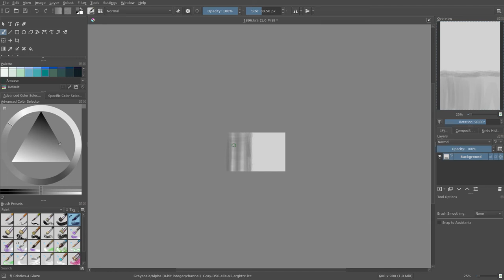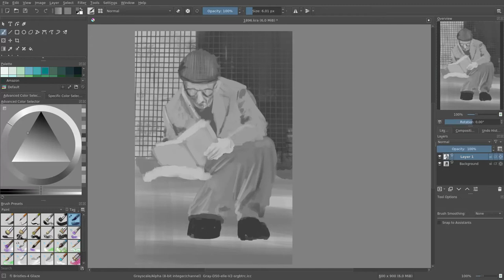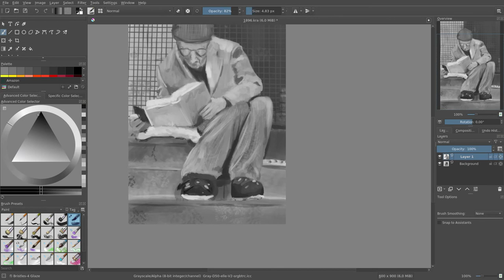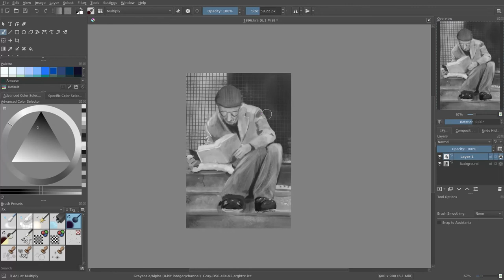Speed Paint #41: old man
JAB-2022